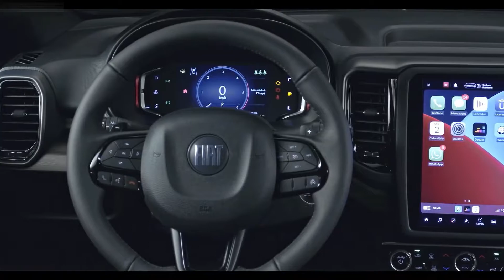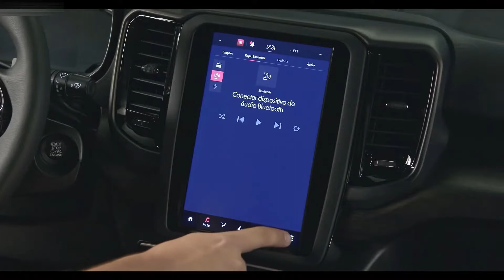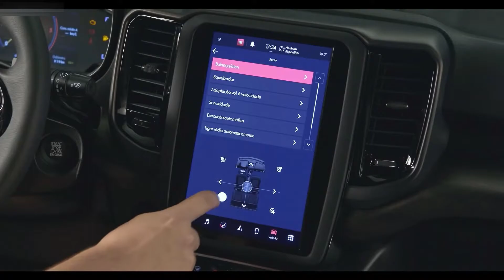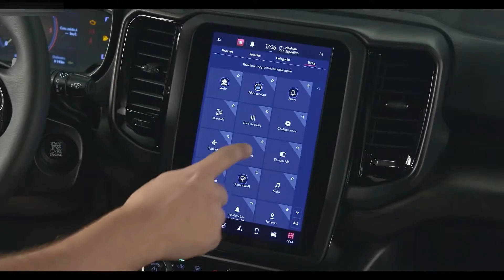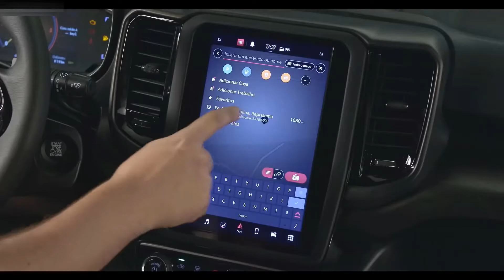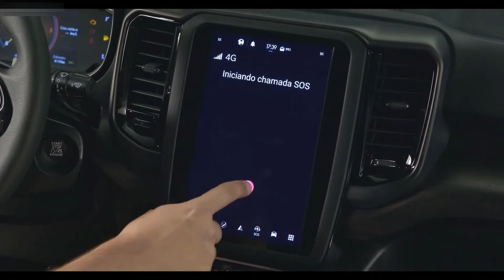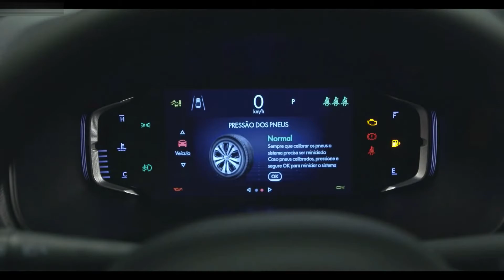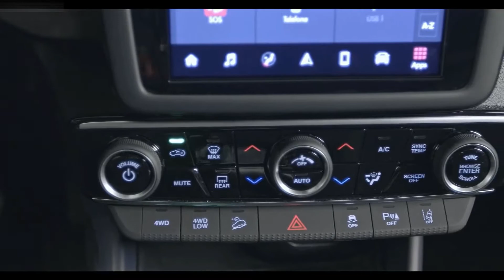2022 Fiat Toro Ranch - Style, Exterior, Interior, Driving, Off Road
Hello everyone! This is about the video car show of 2022 Fiat Toro Ranch. It is showing you of style, exterior, interior, driving, off-road video into that you will like it.

This is a vehicle auto show everyone. I’m posting the video of new vehicle to my channel for all of you to enjoy. I just so love on vehicles that's right I make my own combination video of the cars appearance and driving action. This video is just a combination of how the car driving look like. They look fantastic and very powerful car in the latest 2021 from the Fiat. I hope you will like it.
Sources are gotten from the internet, Audio: “Stuff”